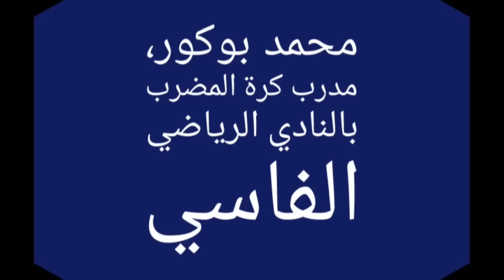Sporting club Fassi - ذكريات محمد بوكور